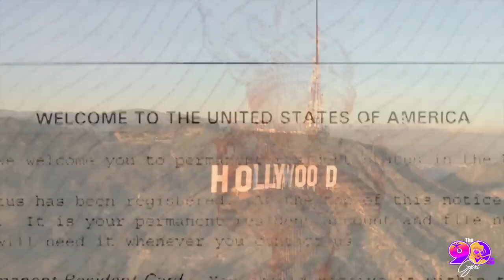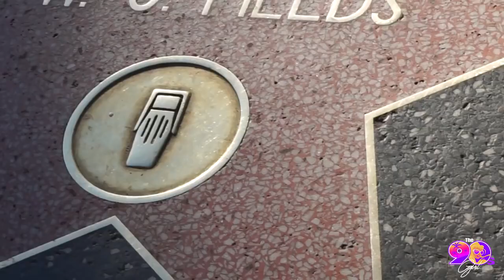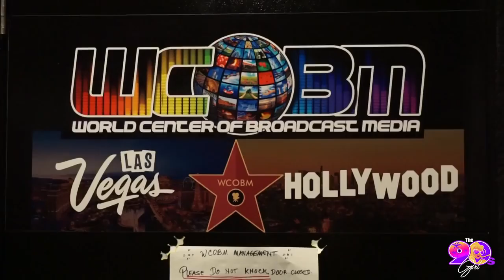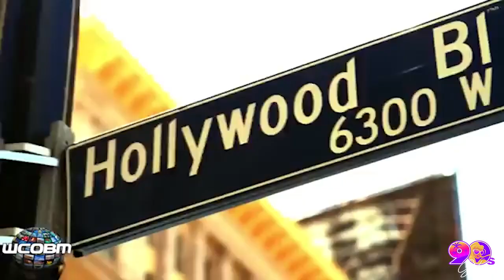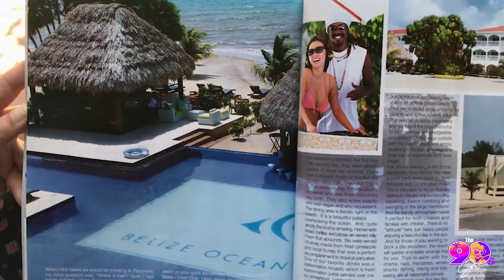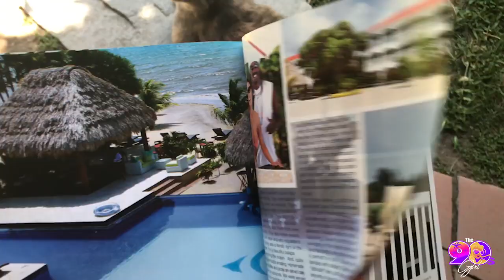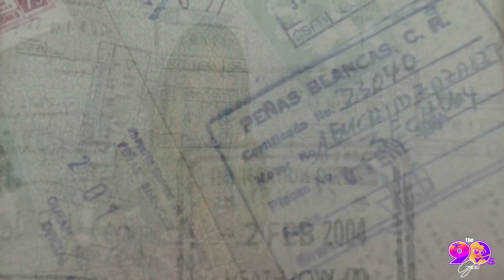RC Everbeck on The 90s Girl Episode 3, Hollywood Hustle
We had a great interview with Katarina Van Derham and Candice Kita on The Hollywood Review... they were shooting behind the scenes for their episode #3 of The 90's Girl.